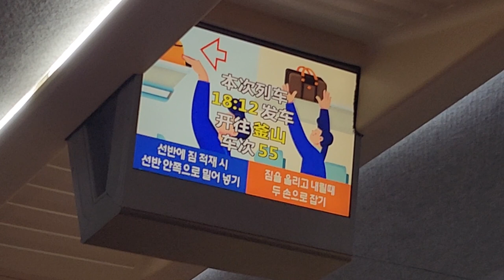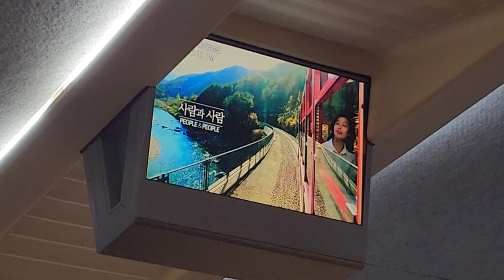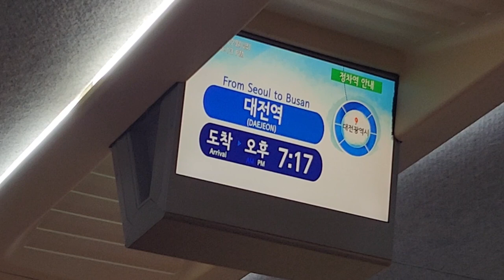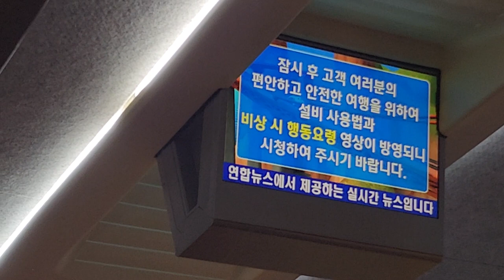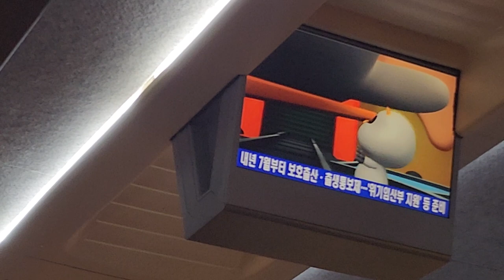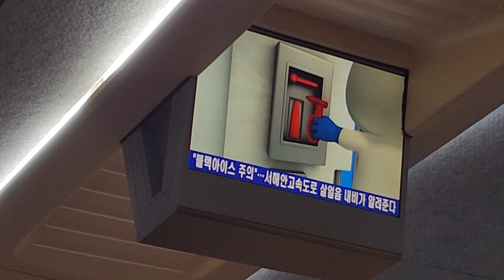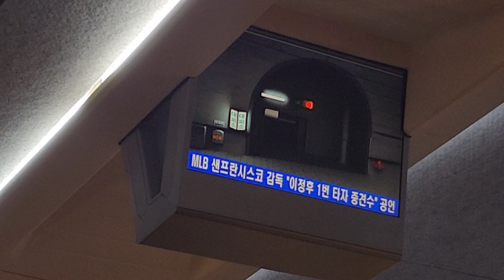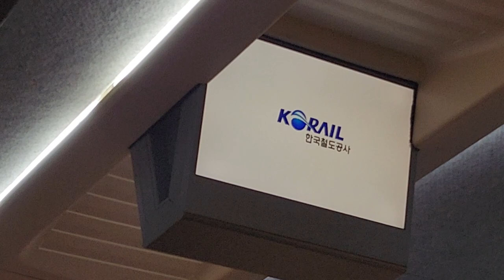KTX 서울발 부산행 55열차 정차역 안내 비상시 행동요령 서울-한강철교 주행영상, LCD(경부선 하행편)(8)